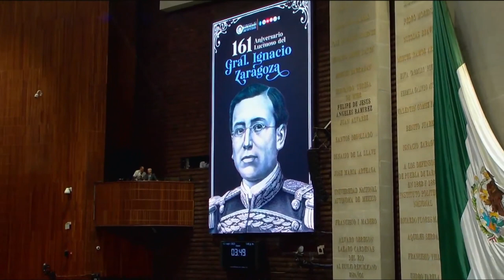Efeméride | Aniversario luctuoso de Ignacio Zaragoza | Rodrigo Samperio